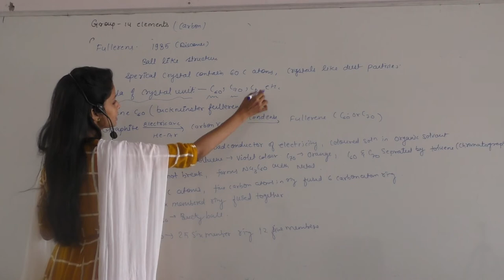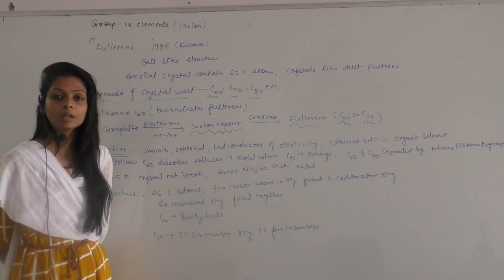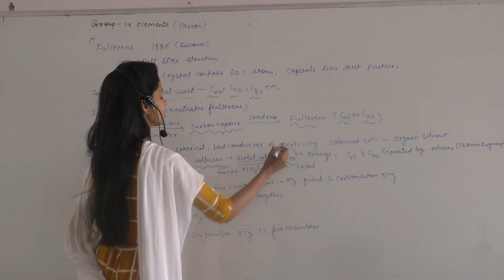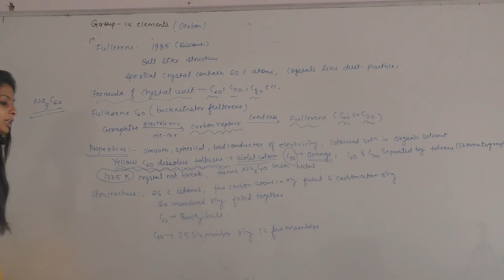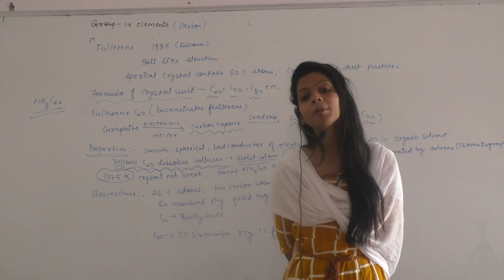"FULLERENE" (CRYSTALLINE ALLOTROPES OF CARBON) in p block